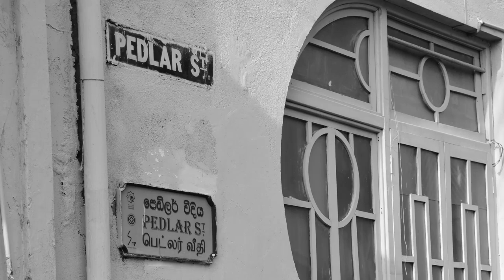Galle in a Pandemic World - Short Film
A reflection of the most revered tourist hotspot in the South coast of Sri Lanka in a COVID pandemic world.